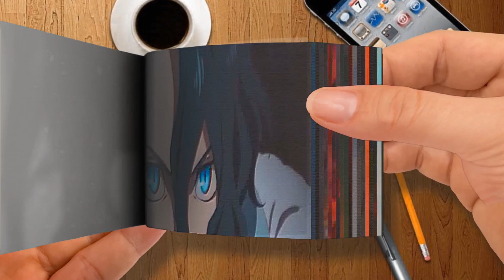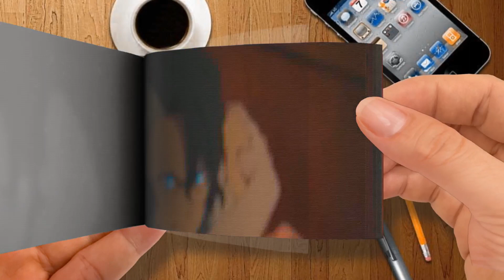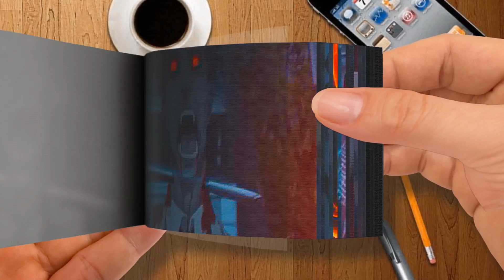Flip Book - Wavehi - Pitbull (ft. Prvnci)